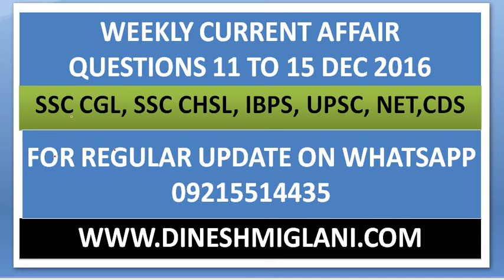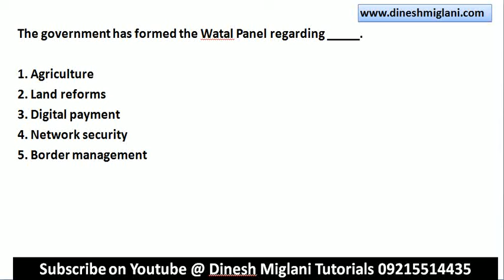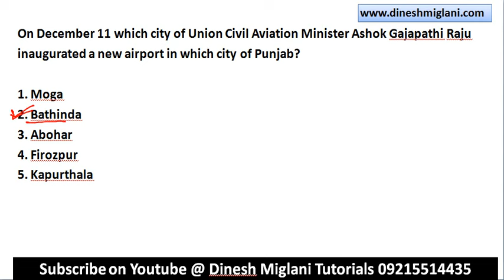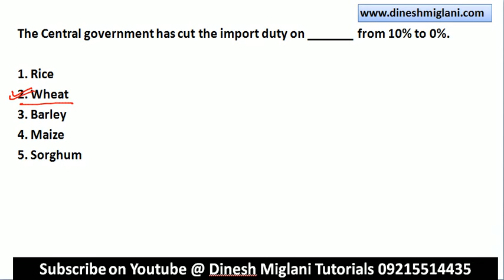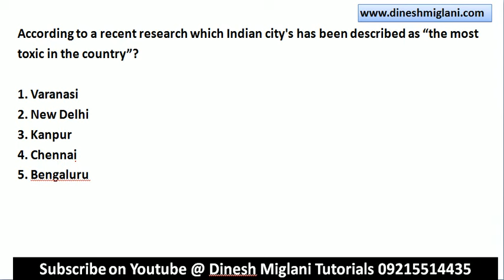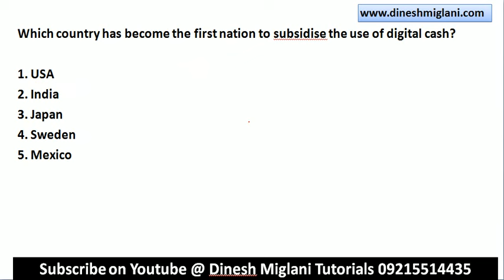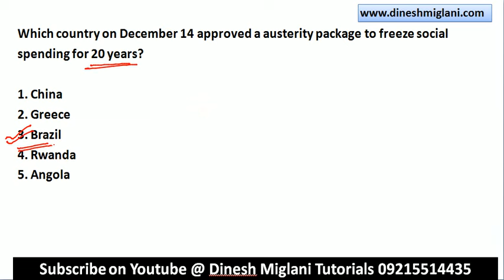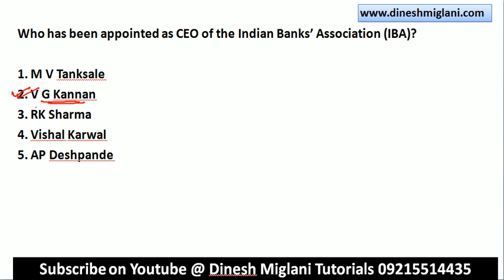CURRENT AFFAIRS QUESTIONS DECEMBER 11 TO 15 FOR SSC CGL CHSL IBPS UPSC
For BUYING  FULL COURSE for SSC , CAT, CLAT, IPM, GOVT JOB EXAM, MBA EXAMS
DINESH MIGLANI TUTORIALS  is an initiative to assist students who can not afford costly coaching or require some more time to understand the concept taught in huge size class rooms.